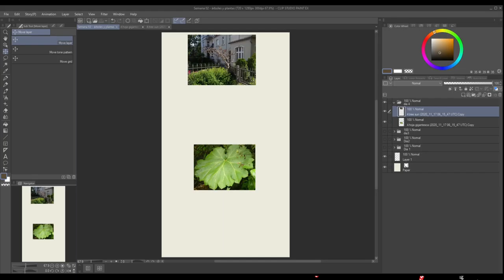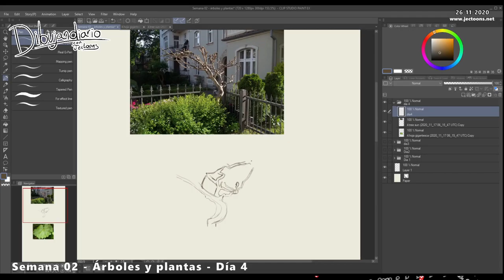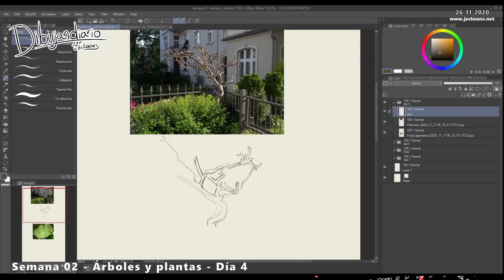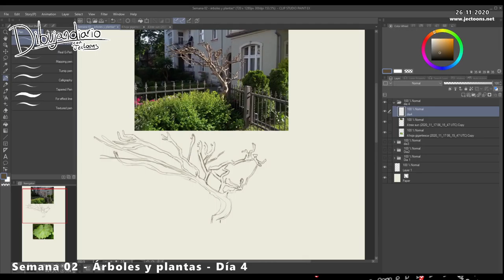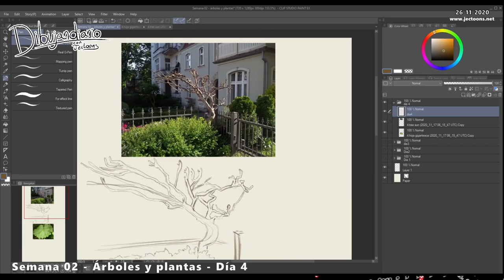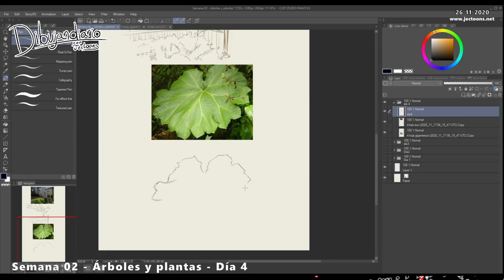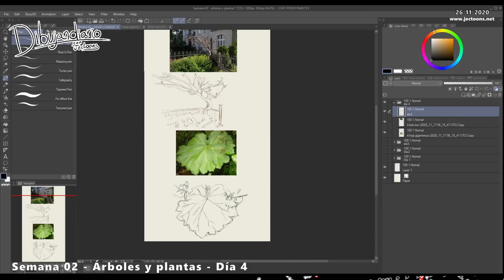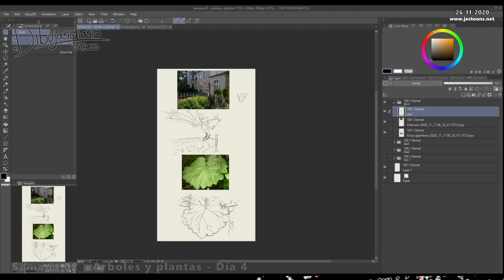Dibujandiario // S2-Árboles y plantas Día 4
Hoy se me va un poco la cabeza y hablo de Mafalda, Quino, Fontanarrosa, Rabinovich, Haruki Murakami, Jorge Luis Borges. y de copyright. Y de paso hablo un poco de lo que estoy dibujando. No sé qué me pasó.

Gracias por estar. Siéntanse libres de dibujar conmigo.

tree sun - albero sole - árbol sol - drzewo słońce  -    altotemi